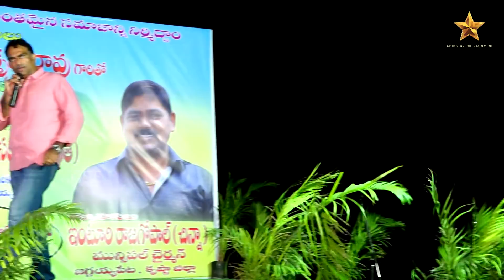Nature Will Be Your Doctor | This Is Proof - Veeramachaneni Ramakrishna | Gold Star Entertainment